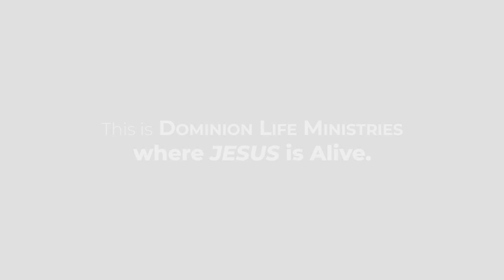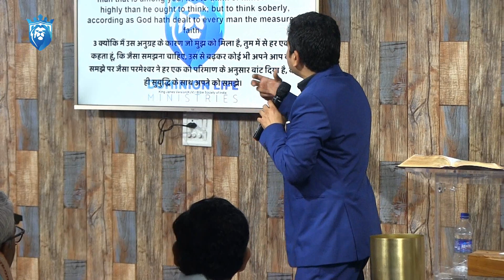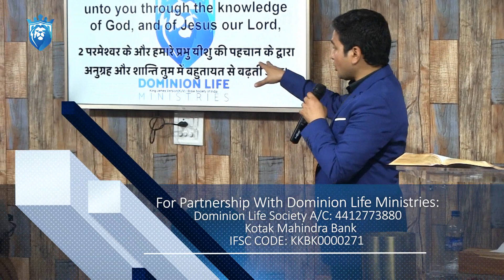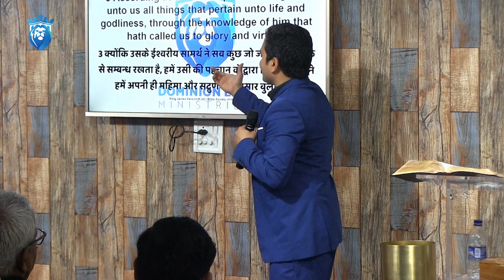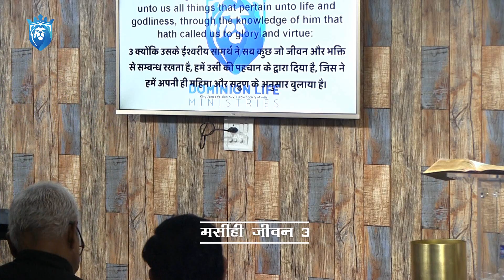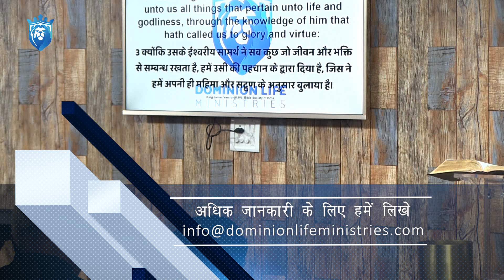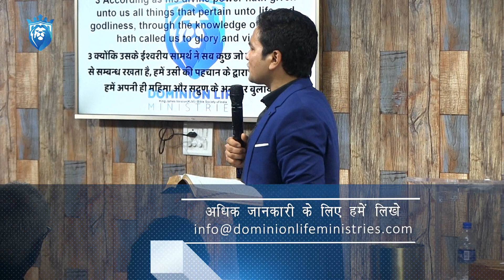Christian Life 3 मसीही जीवन 3 ( Prophetic Hindi Sermon)- Rev. Ricky Thapa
Best Sermon in Hindi
Best Hindi Sermon
GRACE
THE LOVE OF GOD
परमेश्वर का प्रेम
End Time Prophecy
Live Prophetic Time
Prophetic Church Service
Hindi church online
Online Hindi Church
Online Church Jaipur
Live Hindi Sermon
Live Prophetic time
Live Church
Live Church in Jaipur
Live Church in india
Live Worship
Live Bible Study
Live Church Prayer
Prophet Ricky Thapa
Online Church in Hindi
Online Hindi Church
Online Church in  Jaipur
Online Bible Study
Online Hindi Sermon
Prophet Ricky Thapa
Prophecy
Hindi bible
brother suraj premani vachan
Nepali Sermon
Prophet Rev. ricky thapa
Hindi Best Sermon
prophet bajinder singh
prophet bajinder singh ke vachan
Hindi Bible
Anil Kant's Sogns
Hindi Worship Song
Hindi Worship
suraj premani
Amit Kamble Song
yeshu